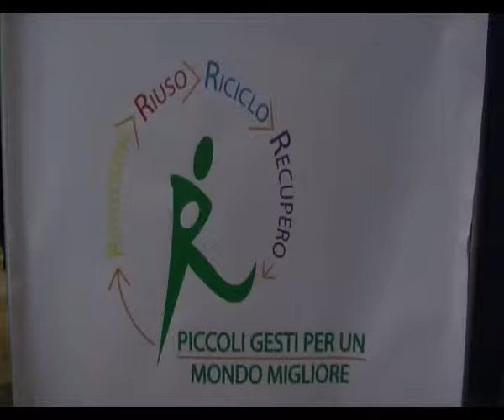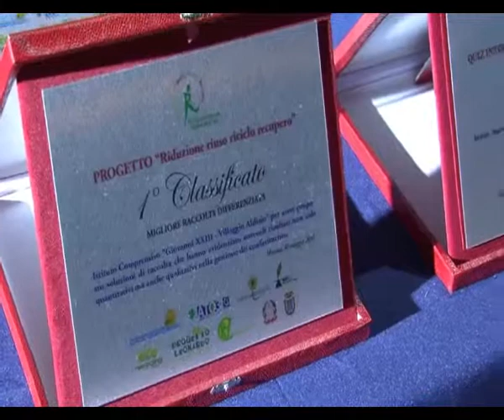Scuola e riciclo